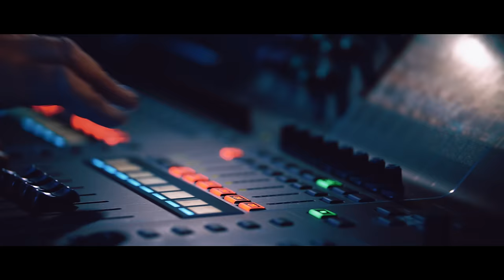KIMOTION - The Night We Met Remix [Rework] ft. Joss Bari (Official Video)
This is our version of the song ‘’The Night We Met’’ by Lord Huron from the ‘’13 Reasons Why’’ Netflix Original series.
Video credits : Multyde
Shot at Pharaonic Festival
Written by Ben Schneider
Publishing: Sony/ATV Sounds LLC / Suraja Publishing